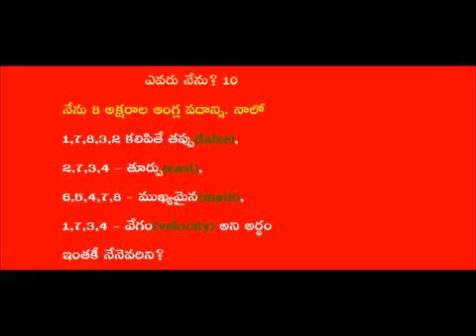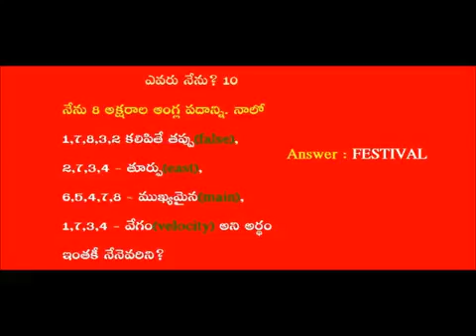Teta Telugu - Yevaru nenu - Who am I